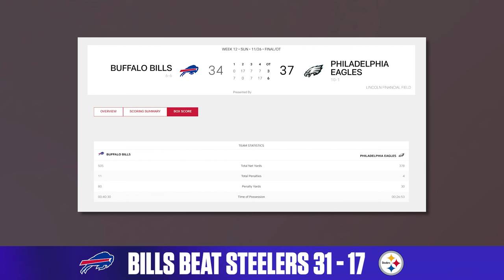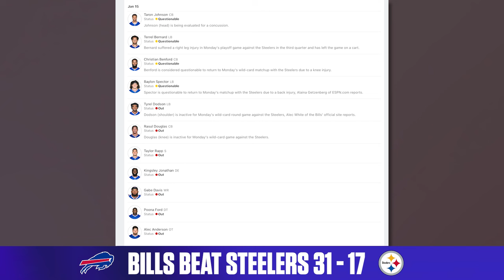Can Anyone Stop Josh Allen? | Pittsburgh Steelers vs Buffalo Bills Reaction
The Buffalo Bills extended their win streak to 6 on Monday afternoon against the Pittsburgh Steelers defeating them 31-17 on Super Wild Card Weekend. Josh Allen dominated the game from start to finish and looks to continue his hot streak next week against the Kansas City Chiefs.